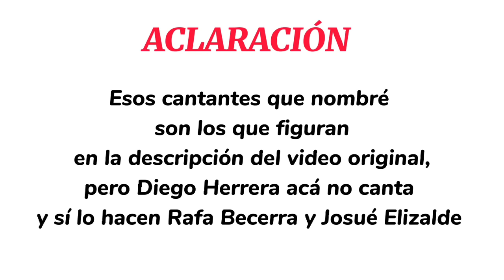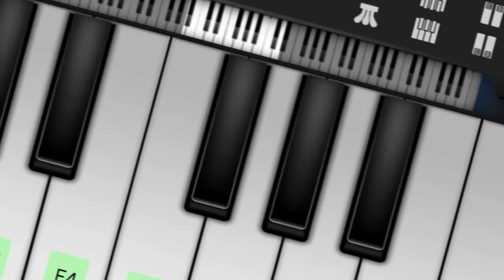Esto Es INCREÍBLE💥Mi MAYOR ANHELO reaccion💥El Mimoso, el Flaco, Rafa Becerra | El deposito del penco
😳Wow! Llevan la música en la sangre!!!

❤️FAMILIA! ¿Pueden apoyarme viendo estas reacciones y compartiendo? GRACIAS😘

También podés donar en el botón de GRACIAS que aparece abajo del video.

📱💻¿Querés tomar CLASES de CANTO ONLINE o tener una ASESORÍA conmigo? Contactame por Instagram, mail o Facebook. Tenés los LINKS abajo👇